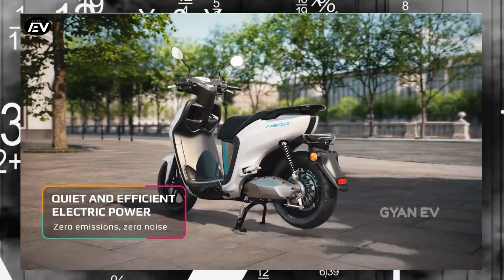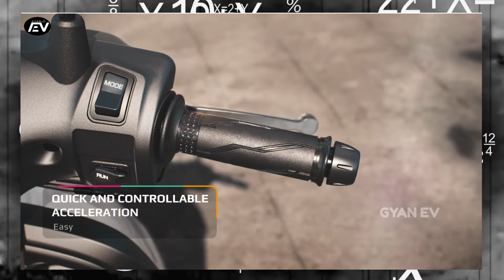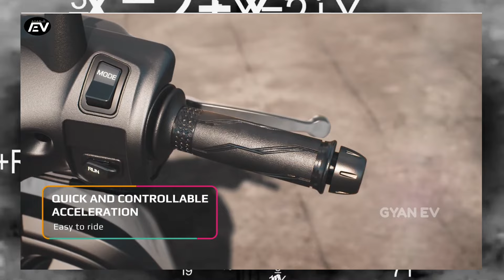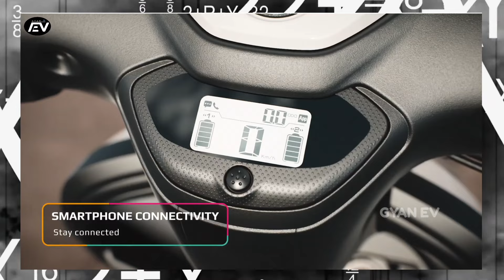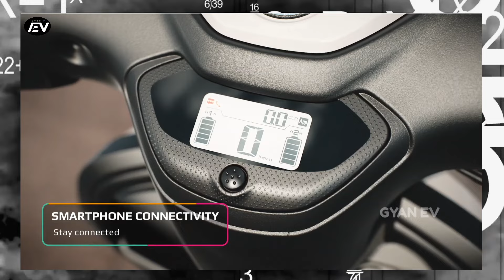⚡️fast electric scooter || yamaha electric scooter || yamaha neo's electric scooter || yamaha neos 🛵